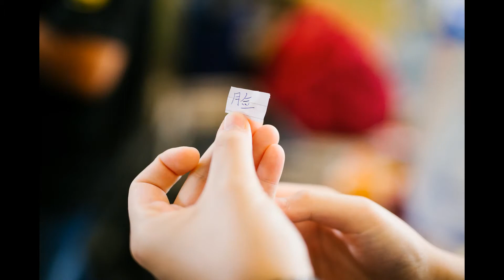Nicky You & Joony Tan